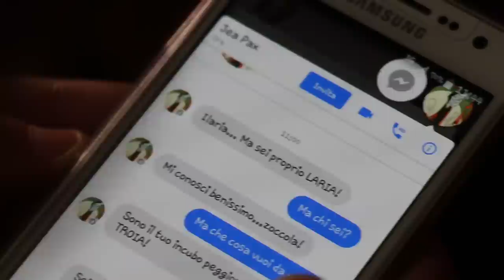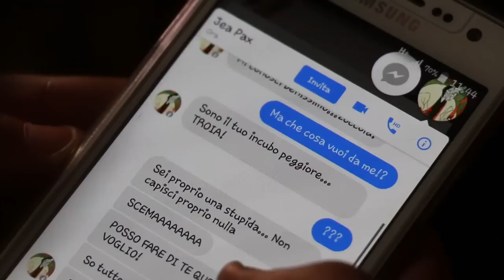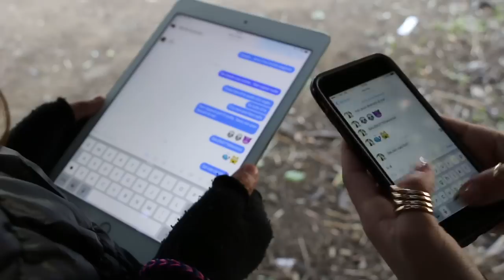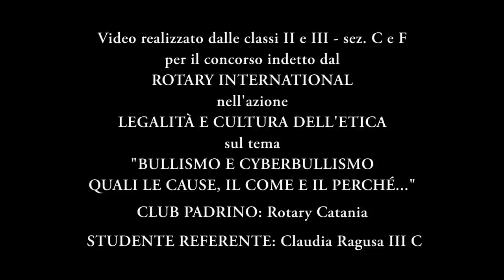Non sono solo parole (spot contro il Cyberbullismo)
VIDEO SPOT CONTRO IL CYBER BULLISMO realizzato dagli alunni della Scuola Secondaria di Primo Grado dell' I. C. VITTORINO DA FELTRE - CATANIA nell'a. s. 2015/2016 per il concorso: "Legalità e Cultura dell’Etica - BULLISMO E CYBERBULLISMO QUALI LE CAUSE, IL COME E IL PERCHÉ…” - REGIA: Prof. Giuseppe Enrico Giunta